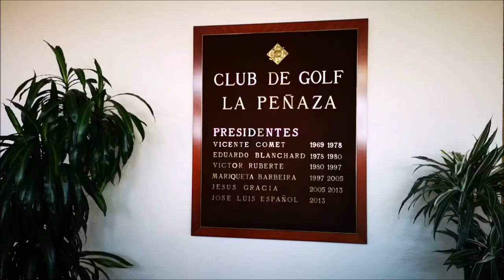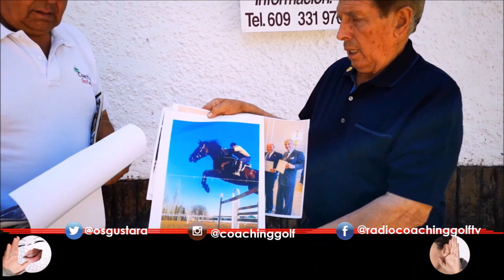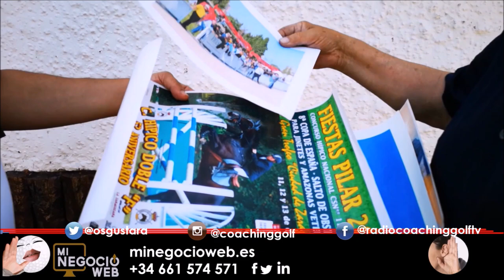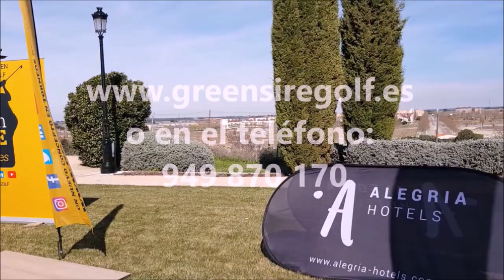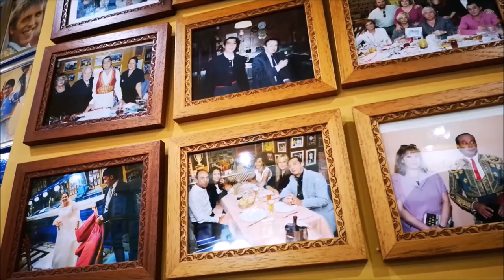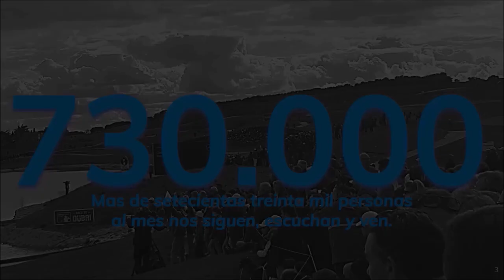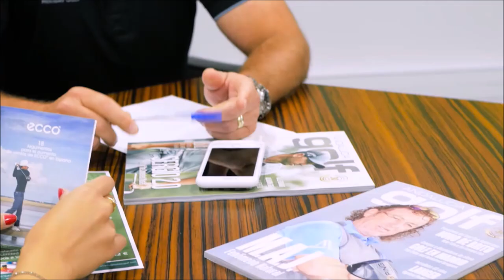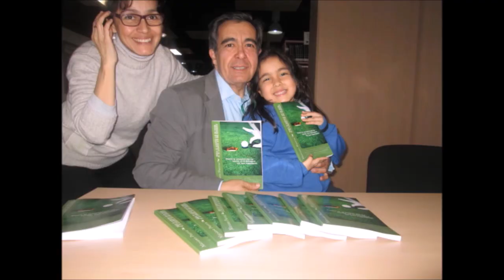55 ZARAGOZA DESTINO GOLF E HIPICA CLUB DOBLE F 3º PARTE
Programa  55 ZARAGOZA DESTINO GOLF E HIPICA 3º PARTE
3º parte de nuestro viaje a Zaragoza, capital de Aragón, quinta ciudad más poblada de España, les dejo aquí un extenso programa de hípica centrado en un clásico de la ciudad, el club Doble F dirigido por su dueño, Paco Franco y donde también nos acompañó Andoni Cedrun
También pudimos disfrutar de una amena charla con Paco en la cervecería Marpy, sin duda, la mas emblemática de Zaragoza
Nos hemos alojado en el hotel Ilunion La Romarena, excelente hotel lleno de comodidades, donde su director Jose Antonio Palau, un gran profesional y mejor persona, esta siempre pendiente de cada detalle para el buen funcionamiento del hotel y la buena atención al cliente.
Si no lo han visto antes, les recomiendo las otras dos partes del programa en el magnifico Real Club de Golf La Peñaza, con Jose Luis Español, su presidente, Javier Lasheras su secretario y un habitual del campo el ex capitán del Real Zaragoza, Javier Paredes.
Y sin mas…EMPEZAMOS!!!

550.000 personas, al mes, interesadas en el golf, el turismo, la gastronomía, deportes….
3 programas semanales, más de 500 en 3 años.